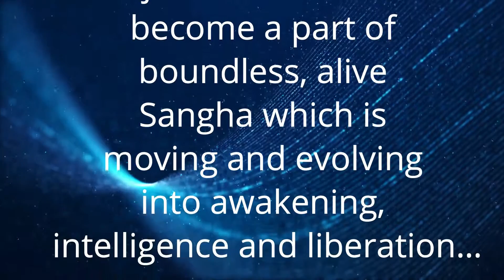जीवनमुक्त गुरु की संस्कारबद्धता - Conditioning & Enlightened Master - Anant Sri